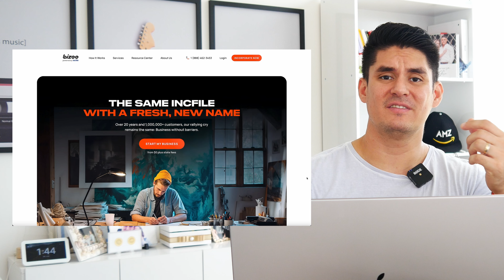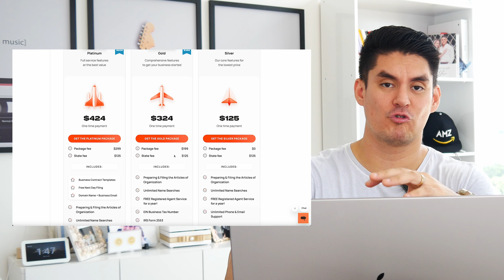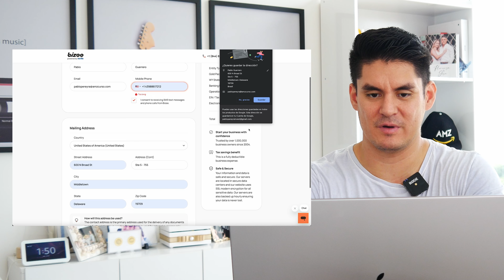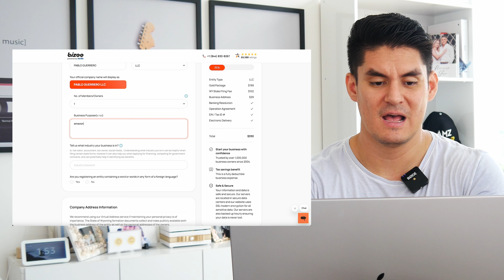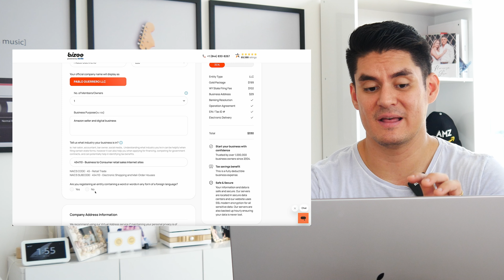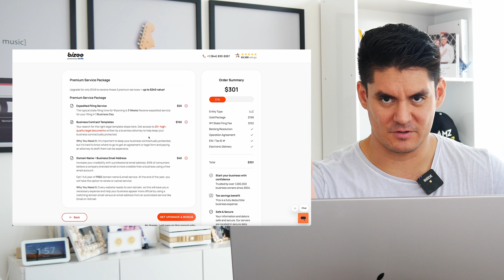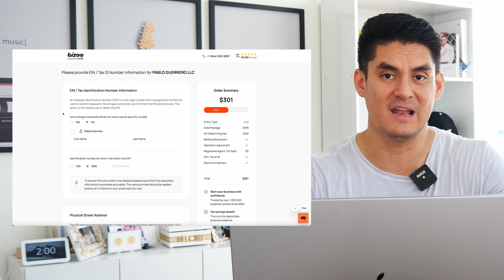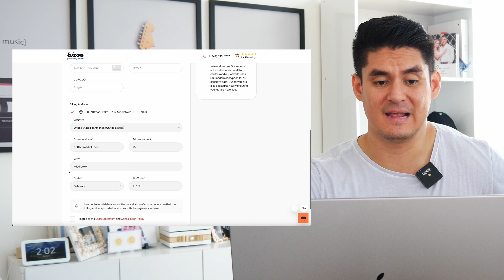🔴 REGISTRAR EMPRESA LLC EN USA 🇺🇸2024 Paso Paso con INCFILE! [Desde el extranjero] #31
Yo recomiendo varias de esas pagina y también te SUGIERO utilizar mis links, solo que con los pagos Básicos de estas paginas es suficiente para iniciar este proceso en la mayoría de los casos como te explico en este video.

*Actualización para crear LLC desde FUERA DE USA.
💡 Si mi contenido te aporto valor, utiliza los enlaces a continuación ya gano comisiones si compra a través de ellos y me ayudas a seguir creando contenido.
Links del videos 👇
todo esto sin que viajes a los Estados Unidos.